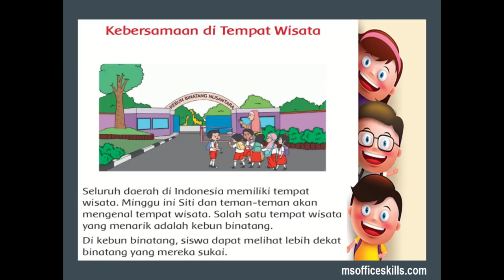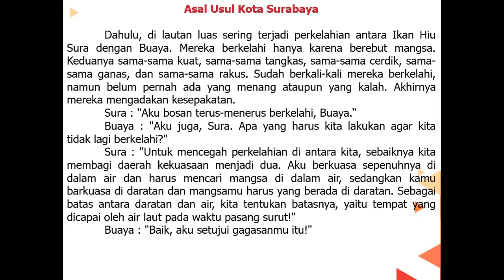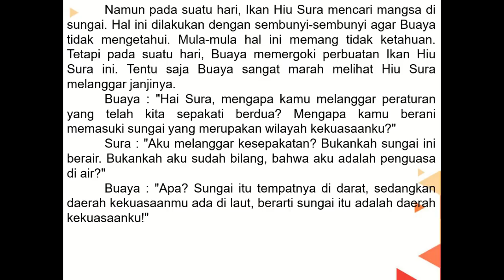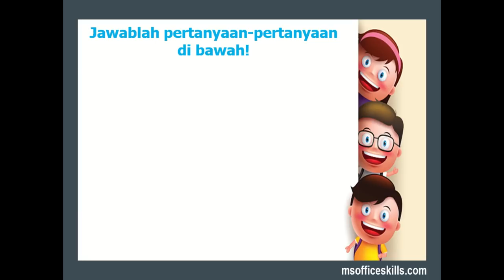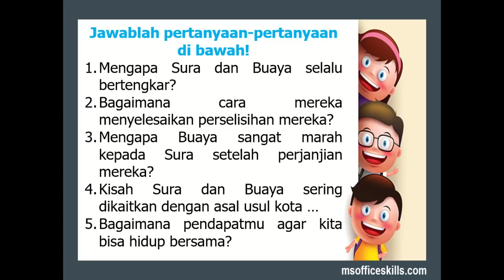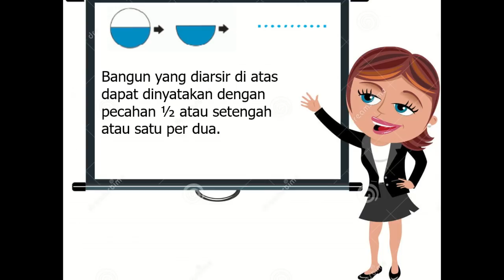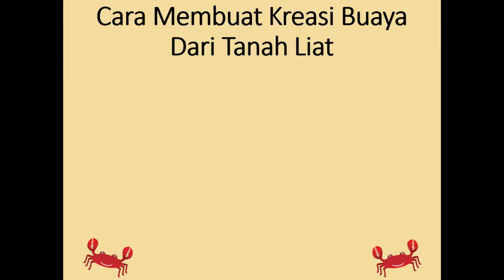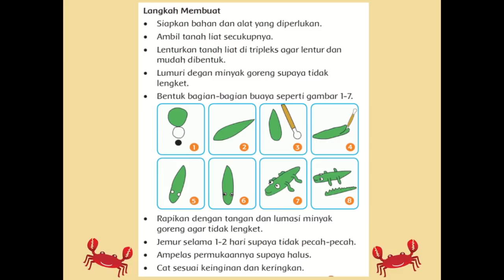Kelas 2 Tematik : Tema 7 Subtema 4 Pembelajaran 1